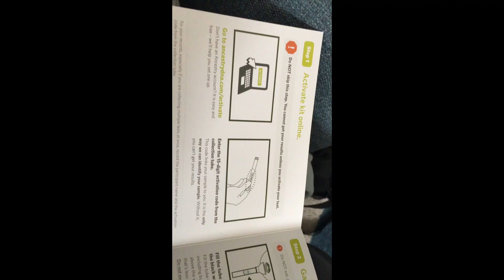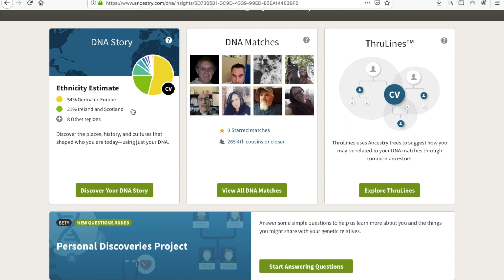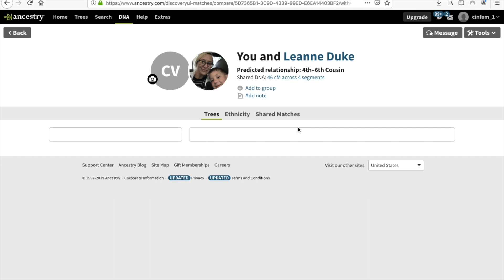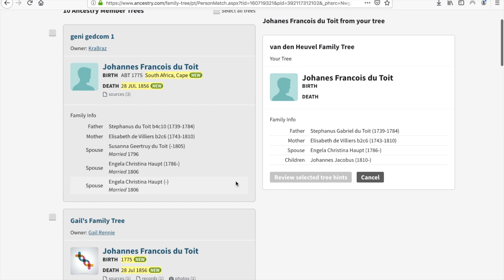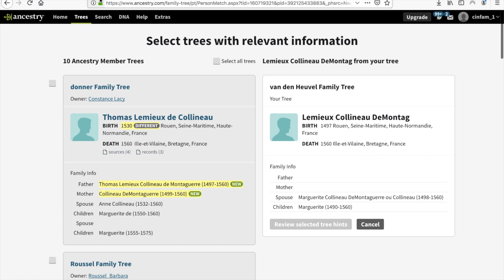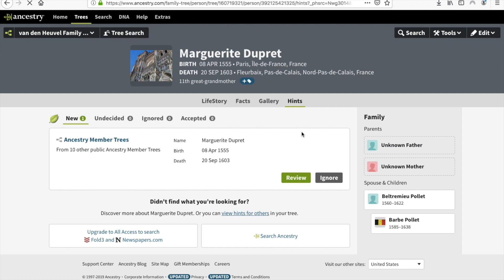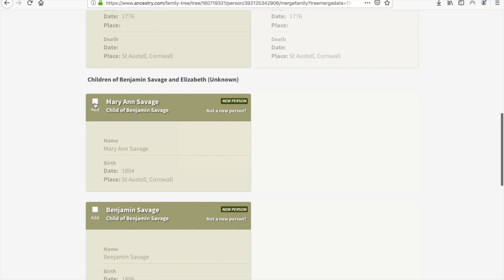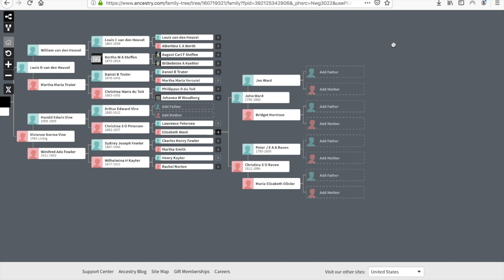Do I have the TRAVEL gene in my DNA?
Is my love of TRAVEL inherited? This is something I've always wondered. So I took the Ancestry DNA test and this is what I found out.

My gear
Blue Yeti USB Microphone
GoPro Tripod
iPhone X
Macbook Air
My camera Lumix